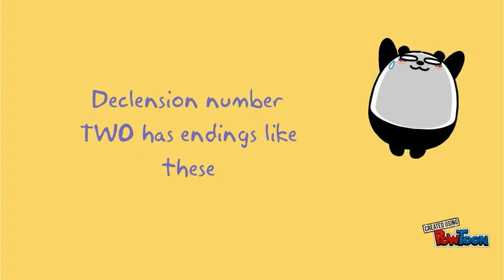The Latin Declension Song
The endings of the first three declensions in Latin-- Created using PowToon -- Free sign up -- Create animated videos and animated presentations for free.  PowToon is a free tool that allows you to develop cool animated clips and animated presentations for your website, office meeting, sales pitch, nonprofit fundraiser, product launch, video resume, or anything else you could use an animated explainer video. PowToon's animation templates help you create animated presentations and animated explainer videos from scratch.  Anyone can produce awesome animations quickly with PowToon, without the cost or hassle other professional animation services require.